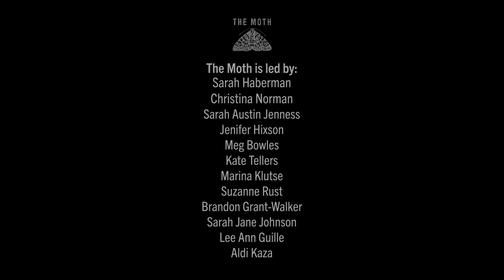Chris Gorman | Last Trip To The Beach | Houston StorySLAM 2018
Chris Gorman adopts a dog that's been marked "unwanted."

Chris told this story at The Moth Houston StorySLAM on July 10, 2018.